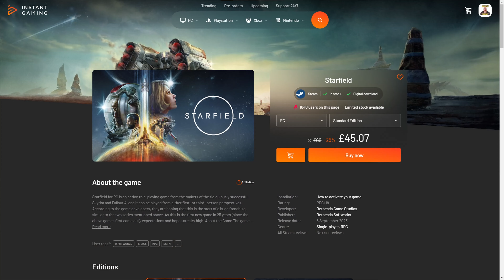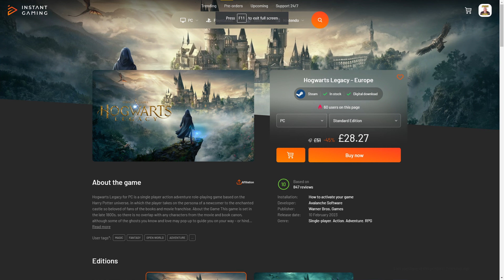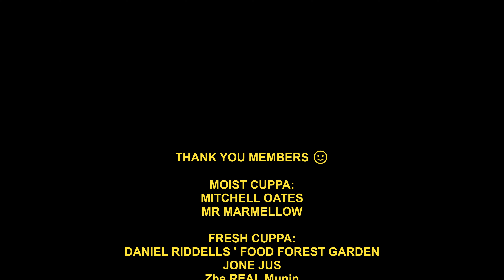Spanish Armada Inbound ! Ep 03 Naval Action Lets Play Campaign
Follow the adventures of myself, the clan and its members , as we gradually grow in strength and number to eventually be a dominant force on the Caribbean